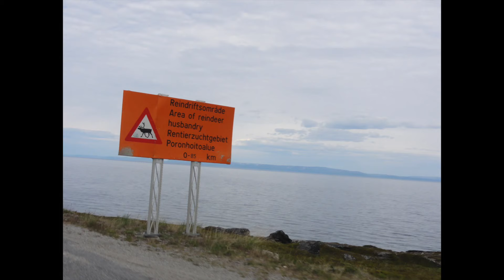Best moments on my moto...HEAVEN!!!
Highlights from my trips all over the world...
Join me on an epic adventure as I travel around the world on my motorcycle! From breathtaking landscapes to heart-racing off-road trails, these are the best moments from my moto journeys. Get ready for some serious wanderlust and adrenaline rushes!